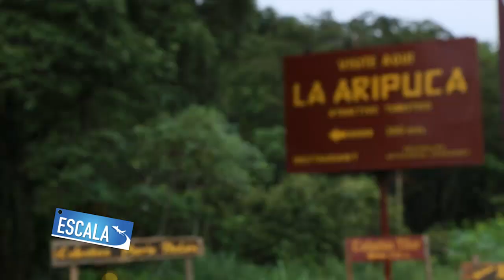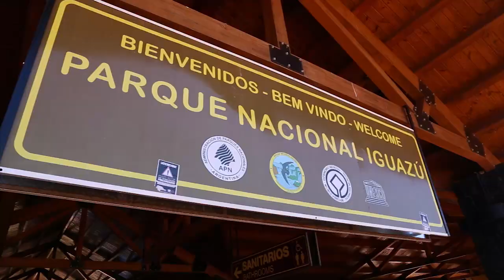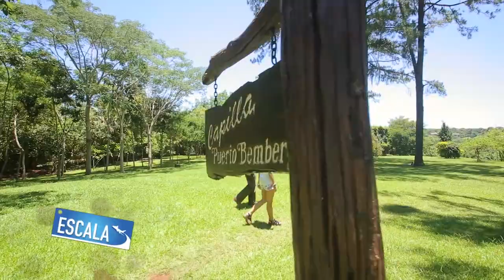PROGRAMA DE TV ESCALA - MISIONES - CANAL 13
REDUCCION DE PROGRAMA DE TV PARA CANAL 13 - ESCALA -